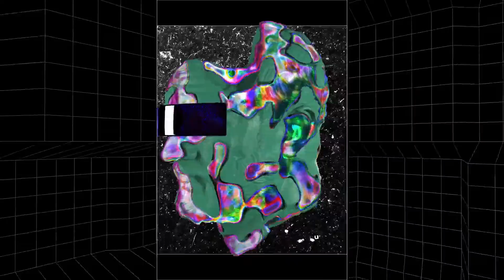K1LO & CMAX - End Of Time (Official Music Video)